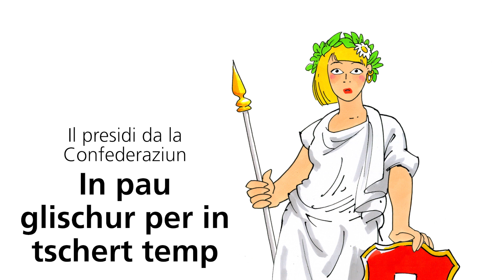«Il Cussegl federal en furma concisa (6): Il presidi da la Confederaziun»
Nossa regenza, pia il Cussegl federal, consista da set commembras e commembers che han tuts ils medems dretgs. Tuts set han da dir e da decider tuttina bler. L'influenza dal presidi da la Confederaziun è limitada, l'uffizi ha cunzunt in caracter represchentativ. En il Cussegl federal maina ella u el la sesida. La presidenta u il president da la Confederaziun represchenta la Svizra. Schef da stadi da la Svizra resta dentant il Cussegl federal sco gremi.